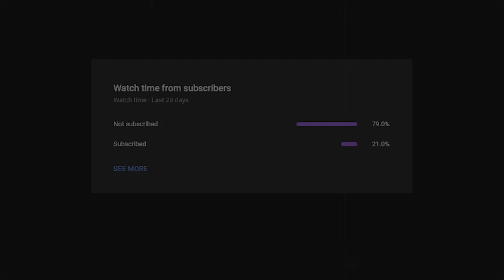Shadi K Baad Hony Waly Gair Islami Kaam - Sahil Adeem - Urdu/Hindi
We as a Pakistani Nation are doing many non-Islamic deeds in our marriages. Specially when it comes to the responsibility then who is a major responsible? What are the major causes? Why Sahil Adeem gave the major blame to men because of the many reasons? JAZAKALLAH.

I hope you simply feel much inspired and motivated towards the right direction in your life.

We are the Official Media Partner of Sahil Adeem.
 @trmofficial   for Latest and Exclusive Videos of Sahil Adeem.